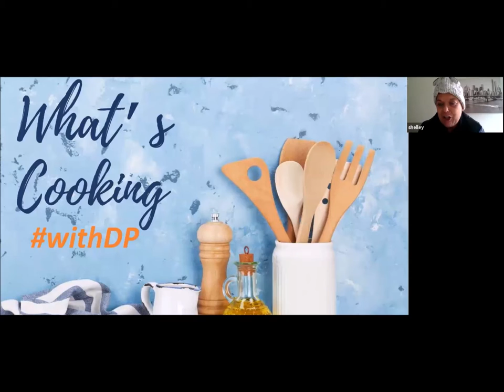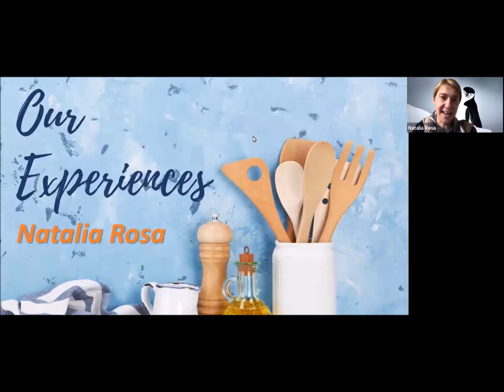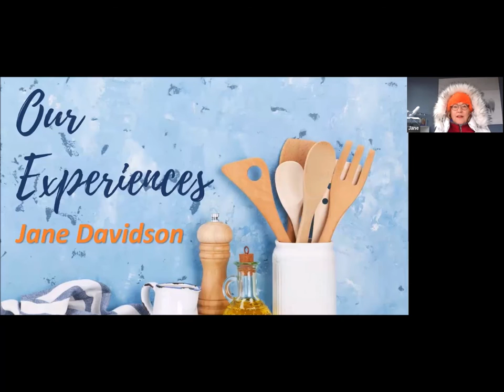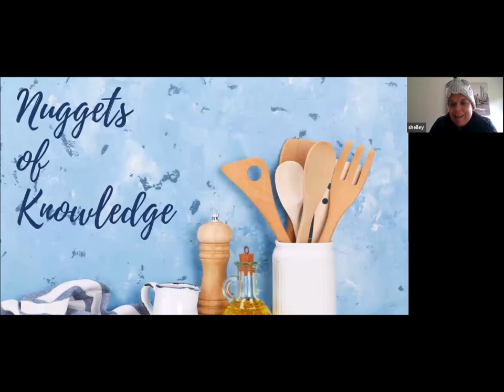What's Cooking withDP - 17Jun20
In our weekly webinar this week we ventured south to the frozen continent and chatted all about our expedition products that we sell: G Adventures, Ponant and Hurtigruten.